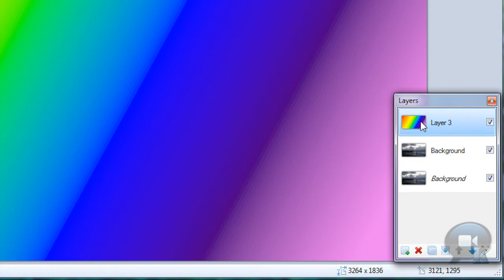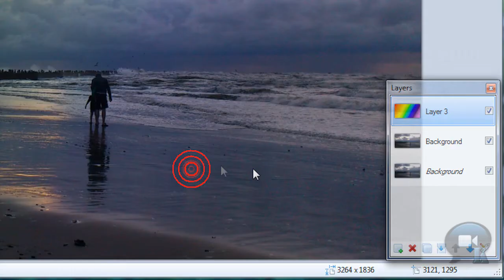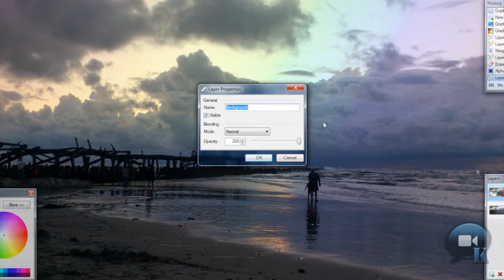Paint.NET tutorial number 128 - Simple rainbow photo effect